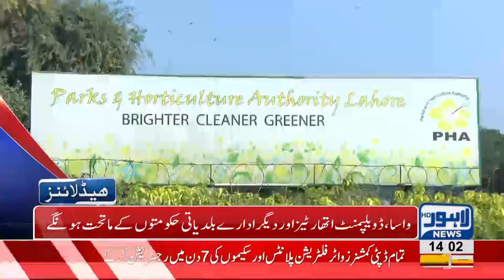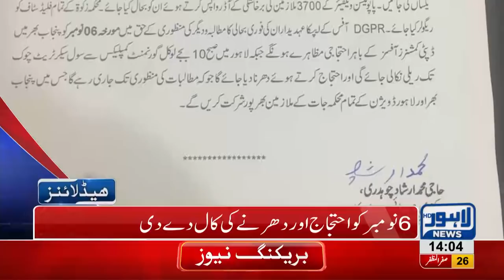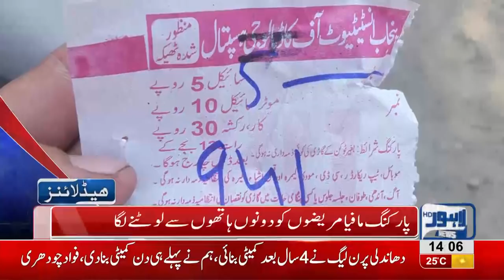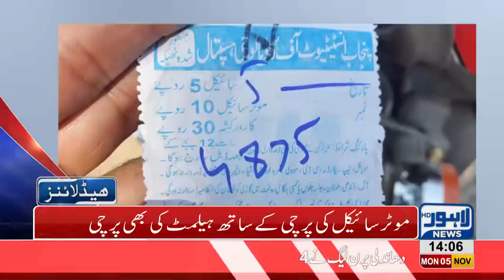02 PM Headlines Lahore News HD – 5th November 2018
Watch Latest News:
Gas load shedding pstarts in different areas across city, Petrol prices witness sharp increase, Dolphin Force officer opens fire at local, Poultry prices witness sharp increase, PPP supports PML-N candidate in Senate Elections, NAB Court approves 10-days physical remand of Shehbaz Sharif, Dry Fruit prices increases, PM Imran Khan makes successful visit at China, Nawaz Sharif leaves from Jati Umra, Students block canal road, Immense traffic jam in Lahore, Scuffle breaks out between locals and traffic wardens, Dollar prices witness sharp increase, Oil tanker collides at Waris Meer underpass and much more.